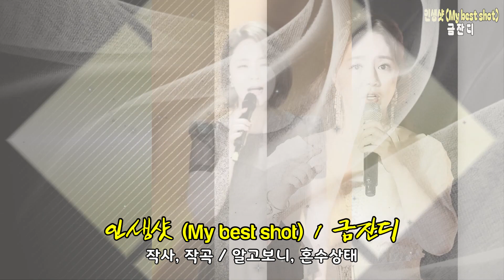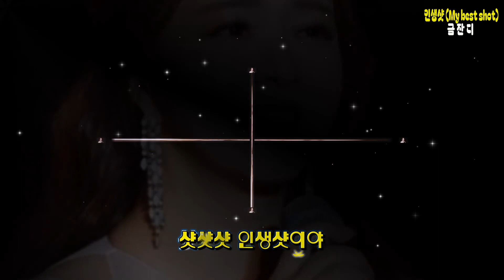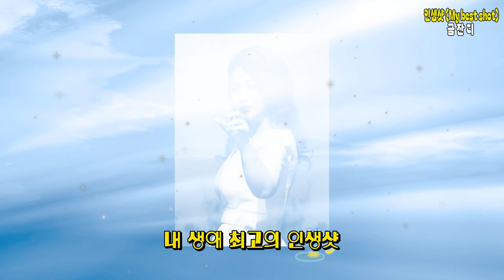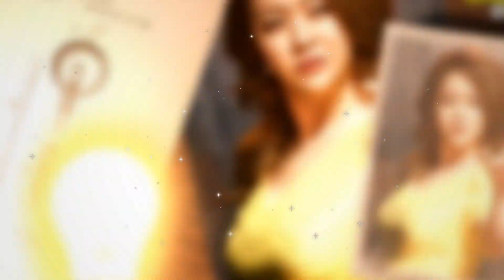인생샷(My best shot) / 금잔디 [가수 금잔디 2023 신곡]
◎ 가수 금잔디 / 인생샷(My best shot) ◎
작사 알고보니, 혼수상태 / 작곡 알고보니, 혼수상태 / 편곡 알고보니, 혼수상태 / 노래 금잔디